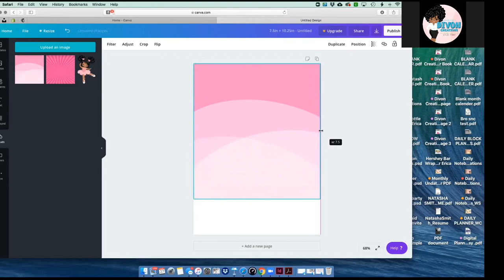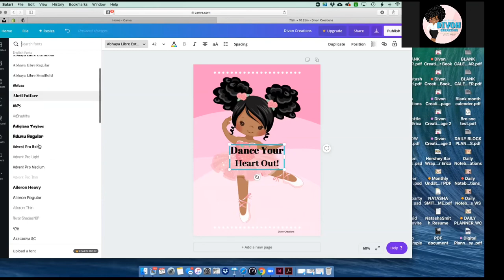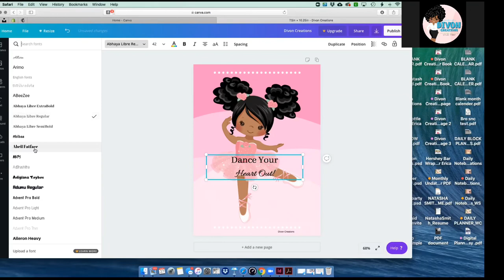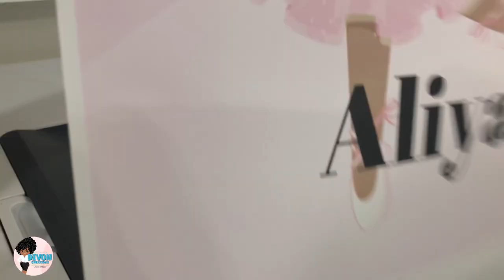How to create a notebook cover | Part 1 | DIY Notebook Covers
Thank you so much for joining me here on my YouTube channel I really appreciate all the love and support that I have received along this journey.

Here in this video you’re going to see how I designed my notebook cover in Canva. My goal was to give you as much information as I could in a short period of time but if you are the type of person that requires a very detailed video step-by-step please comment below because I will create a very detailed video for you.